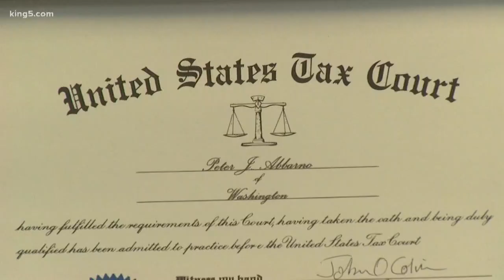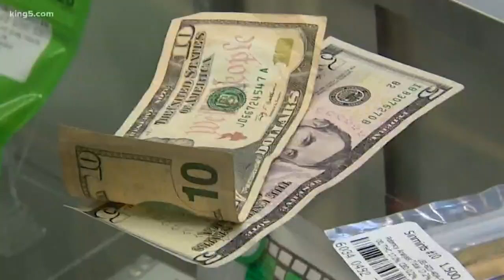New taxes part of Washington state budget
Lawmakers were busy in Olympia this weekend passing new state taxes and laws before wrapping up the legislative session late Sunday night. KING 5’s Drew Mikkelsen reports.